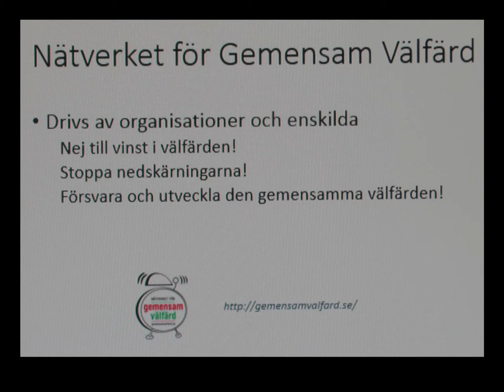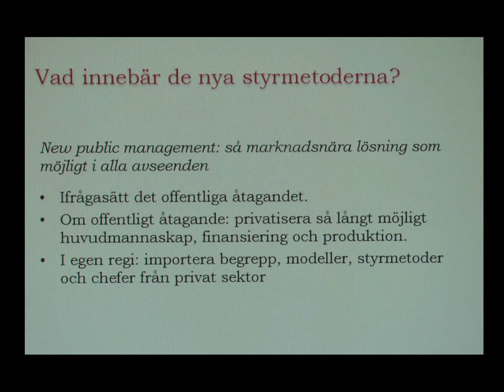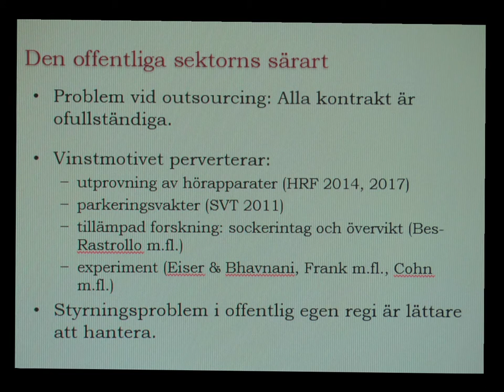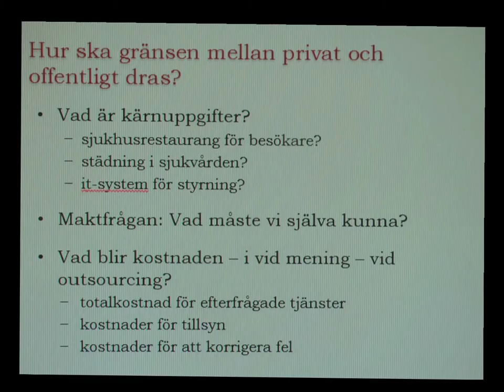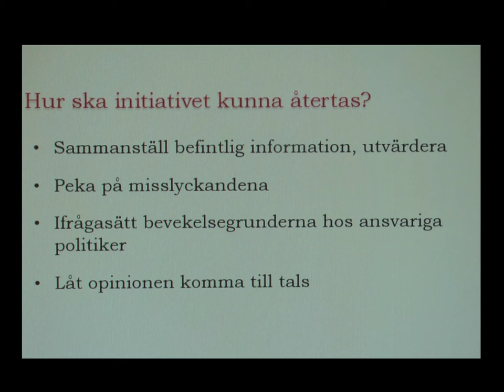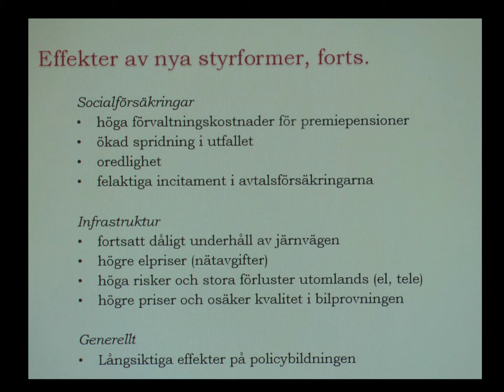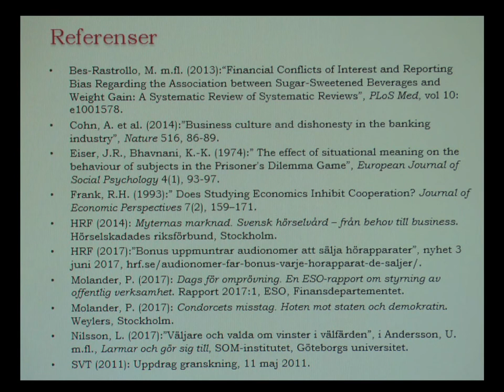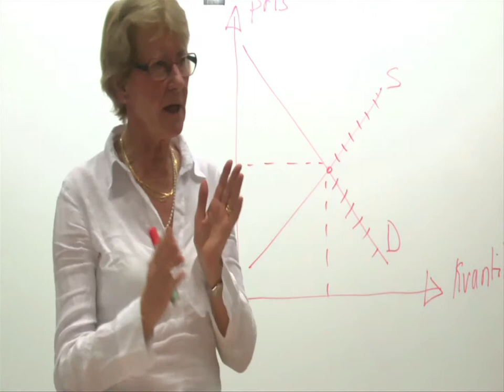Seminarium: Var ska gränsen gå mellan offentlig och privat välfärd?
Vi lever i en kapitalistisk ekonomi där maximal vinst är den styrande principen. Den skattefinansierade, offentliga verksamheten styrs av en motsatt princip – ingen vinstdrift och där behoven, inte betalningsförmågan avgör. Under 30 år har det offentliga åtagandet alltmer tagits över av privata intressen. Konsekvenser av denna utveckling redovisas av Per Molander i rapporten ”Dags för omprövning – en ESO-rapport om styrning av offentlig verksamhet”. Rapporten har rört vid något mycket känsligt att döma av reaktionerna.

Medverkande:

Per Molander, författare och tidigare generaldirektör: Dags för omprövning av den offentliga styrningen

Anne-Marie Pålsson, docent i nationalekonomi: Problemet är aktiebolagens närvaro

Björn Elmbrant, journalist och författare: Dags för debatt om marknadsfiaskona

Moderator: Daniel Suhonen, chef för tankesmedjan Katalys